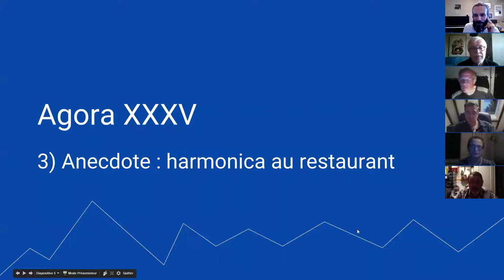harmonica - Agora XXXV - 03/11 - Anecdote : harmonica au restaurant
1. Apprenez à jouer votre tout premier morceau à l'harmonica en moins de 30 jours, même si vous n'avez jamais fait de musique de votre vie

3. Maîtriser les 20 notes naturelles grâce au Cercle des Marins d'Eau Douce

8. Devenir harmoniciste de blues grâce au Clan des Bluesmen

9. Devenir harmoniciste de country grâce à la Cabine des Cow-Boys

10. Devenir harmoniciste de jazz grâce à la Cale des Jazzmen

11. Devenir harmoniciste de musique celtique grâce à la Timonerie des Celtes

12. Accéder à toutes les formations en illimité en devenant Compagnon de L’Émeraude

2. Likez la page Facebook de l'école d'harmonica